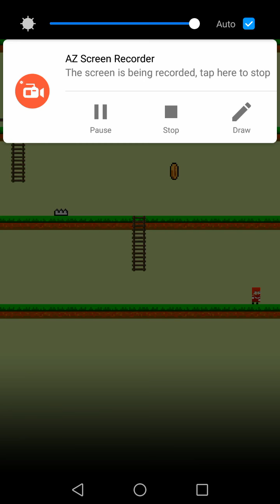Let's Play - Ugandan Knuckles - Do you know the way? [Android Platformer]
Do you struggle with procrastination? Improve your productivity with this Amazon #1 Best Seller short book!

Download Ugandan Knuckles - Do you know the way? for free right

Hey everyone, thanks for checking out my Let’s Play of Ugandan Knuckles - Do you know the way, a single tap platformer. The game uses its jump/climb mechanic to allow the player to climb the levels, avoid obstacles and overcome enemies. Using pixel art graphic, the game manages to provide a very challenging experience even for players who are skilled in arcades (which I’m not).

However, the most challenging element of the game is its audio effect as you can hear in the video - it might not be for everyone, but there are certainly many who will love this taunting moment.